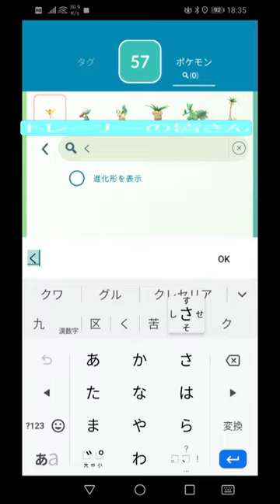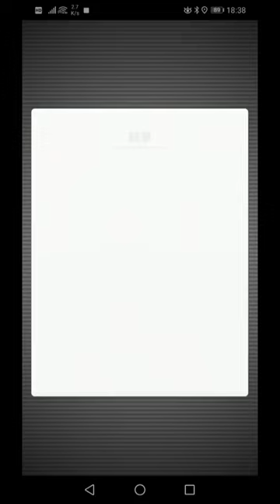【必見】伝説レイド「スイクン」手堅く勝利！狙いを定めてゲットせよ！